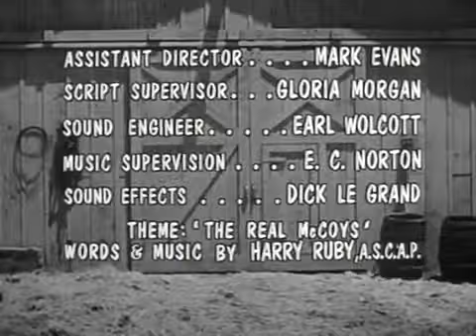The Real Mccoys - s03e29 A House Divided